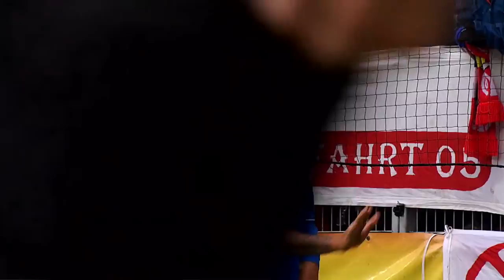Roberto Firmino - Top 5 Goals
This man is highly dangerous: Roberto Firmino - 1899 Hoffenheim's top attacker and a breakthrough talent in the Bundesliga this season. Why? We'll show you. Enjoy the Brazilian whizzkid's top 5 goals.